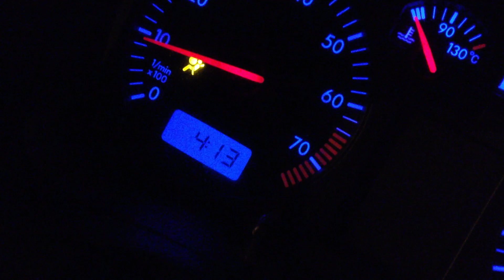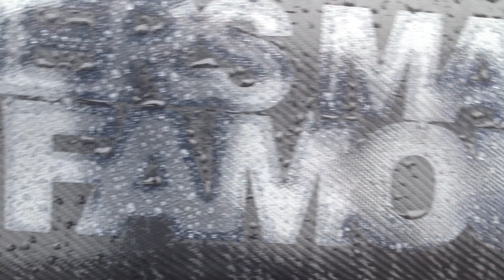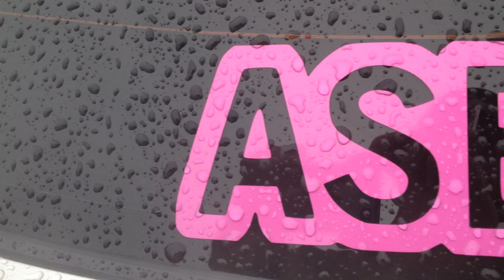Expression Culture - Fast Show 2013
The start of 2013 show season kicked off with Fast Show at Santa Pod Raceway. Expression Culture attended as one of the many clubs this wet, windy, but amazingly fun day.